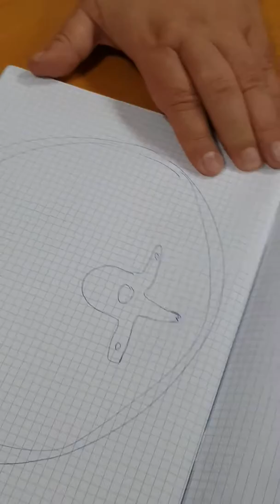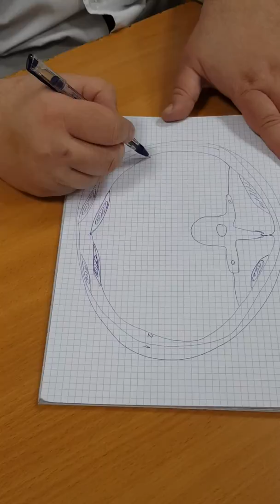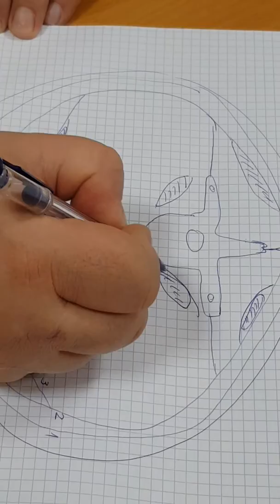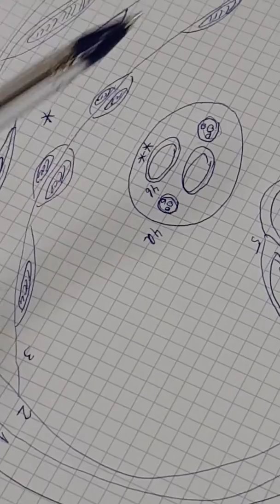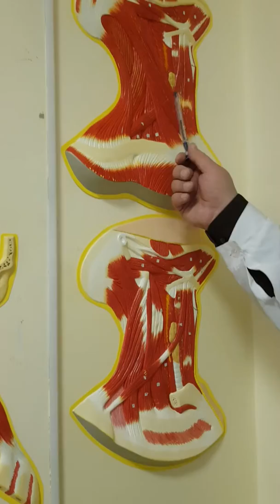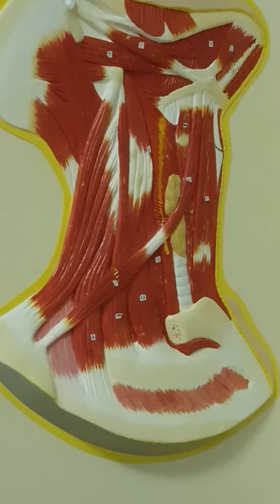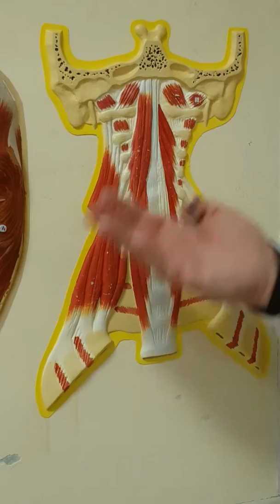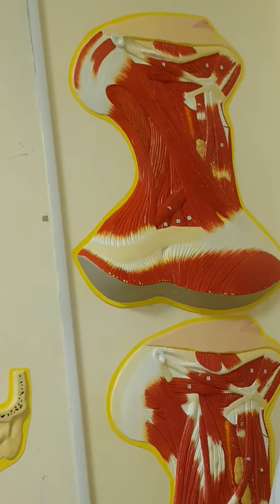Muscles of neck 🦒